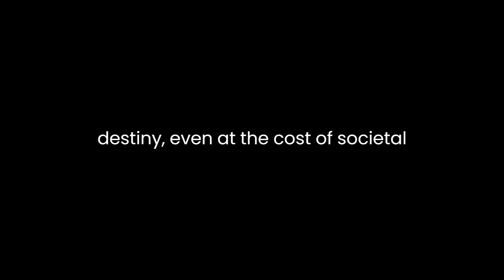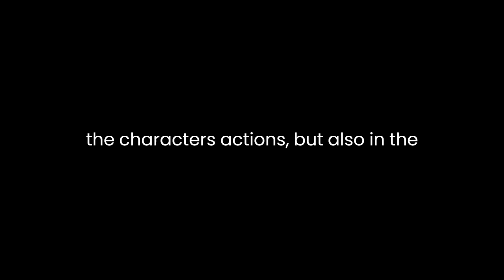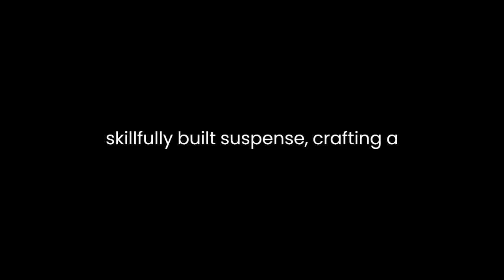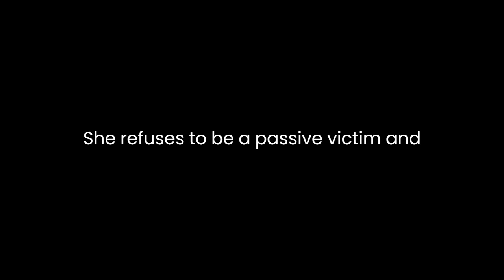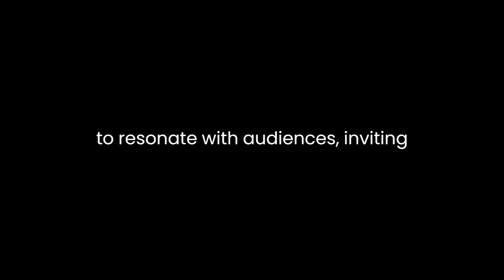"The White Devil" By John Webster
John Webster's "The White Devil" stands as a striking example of Jacobean tragedy, exploring themes of ambition, corruption, and the brutal consequences of human desire. Set against the backdrop of political and moral decay in Renaissance Italy, the play delves into the darkest recesses of the human psyche through its complex characters and intricate plot.At its core, the play revolves around the character of Vittoria Corombona, a woman whose relentless pursuit of power and passion drives the narrative. Vittoria defies societal norms, challenging the established order by engaging in an illicit affair with Duke Brachiano. Her character embodies a defiance of conventional morality, showcasing a determination to seize control of her own destiny, even at the cost of societal condemnation.The thematic exploration of corruption is prevalent throughout the play, mirrored not only in the characters' actions but also in the broader societal context. The political landscape depicted in "The White Devil" is one of manipulation, deceit, and moral decay. The characters' relentless pursuit of power and revenge leads to a world devoid of ethical boundaries, where betrayal and violence become commonplace. Webster presents a grim picture of a society consumed by its own vices, where even the supposedly righteous figures succumb to corruption and moral degradation.The play's title itself, "The White Devil," refers to the deviousness and cunning of the human spirit, particularly embodied in the character of Vittoria. Her innocence and beauty veil a darker, more sinister nature, reflective of the multifaceted complexities within each individual. This complexity of character is mirrored in other figures like Flamineo, whose loyalty and treachery exist in constant conflict, blurring the lines between good and evil.Webster's masterful use of language and imagery adds depth to the play's themes. The dialogue is laden with metaphors and symbolism, creating a rich tapestry of words that reveal the characters' inner turmoil and motivations. The use of poetic language heightens the emotional intensity of the play, intensifying the audience's engagement with the characters' dilemmas.Furthermore, the play's structure and pacing contribute significantly to its impact. The intricate web of deceit and betrayal unfolds gradually, keeping the audience captivated as tensions escalate toward the inevitable tragic conclusion. Webster skillfully builds suspense, crafting a sense of impending doom that hangs over the characters, heightening the dramatic impact of the climax."The White Devil" also offers a commentary on gender roles and power dynamics. Vittoria, in her defiance of societal norms and her assertion of agency, challenges the traditional portrayal of women in Renaissance drama. She refuses to be a passive victim and instead asserts herself as a formidable force, manipulating events to suit her ambitions.In conclusion, John Webster's "The White Devil" remains a compelling and thought-provoking tragedy that delves into the darkest facets of human nature. Through its complex characters, exploration of corruption, and intricate plotting, the play presents a vivid portrayal of a society spiraling into moral decay. Its enduring themes of ambition, power, and the consequences of unchecked desire continue to resonate with audiences, inviting reflection on the timeless complexities of the human condition.